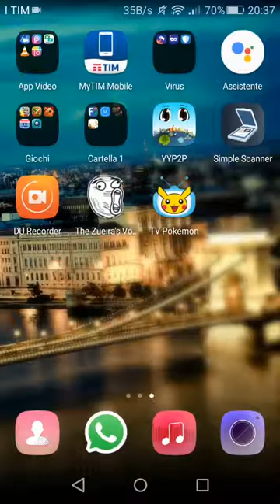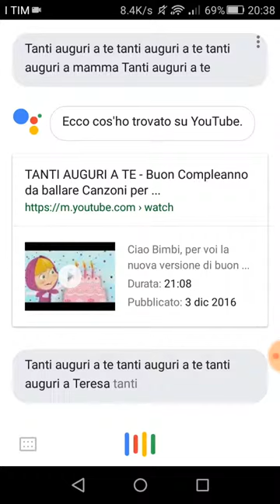assistente google 2